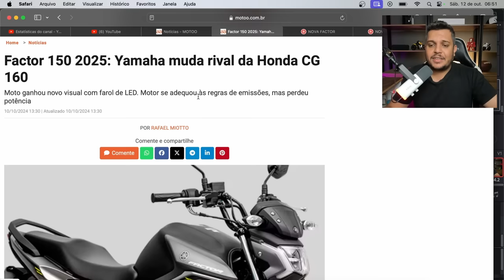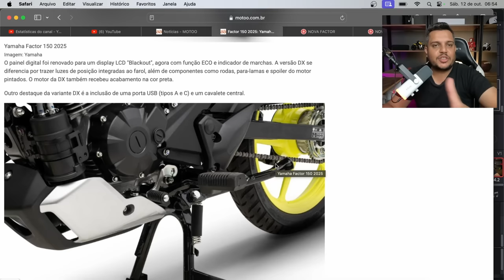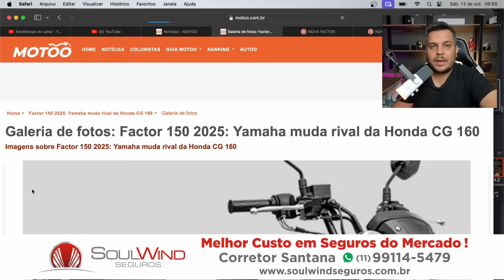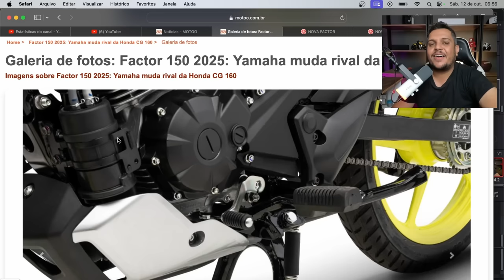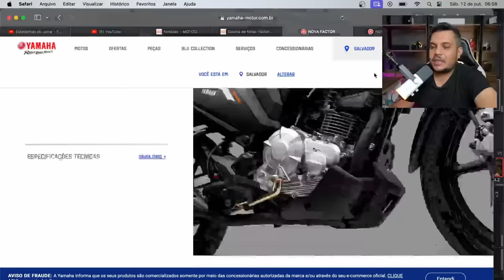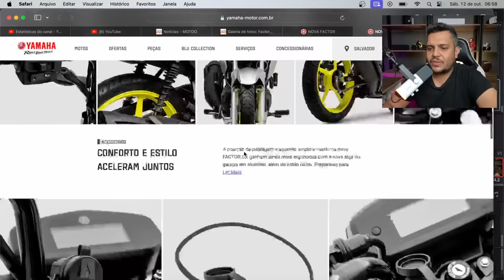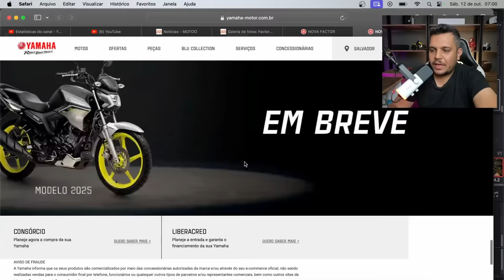🚨PUTZ YAMAHA #2 - FACTOR 150 2025 e o BOTIJÃO DE GAS!!!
✅Haya Creations✅
Film Maker
✅Vulcan Radical Store✅
Endereçõ: Rua Marquês do Herval, 95 - Centro
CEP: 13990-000